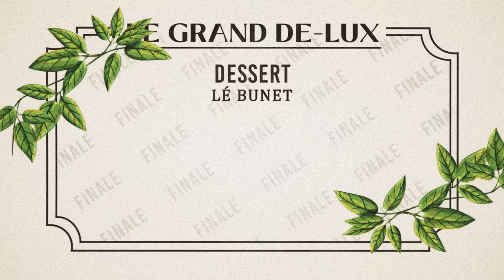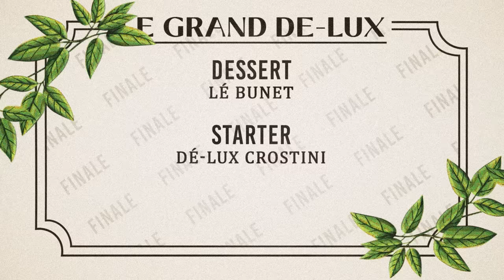YouTuber Come Dine With Me - S1 Finale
60,000 Likes for YouTube Come Dine With Me Season 2

Follow both of these if you a goat :)